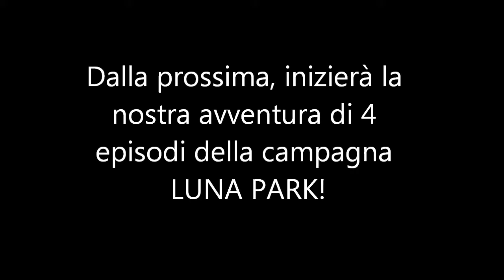Left 4 Dead 2: "Riscaldamento ZOMBIE" [Live]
Salve a tutti benvenuti in questo primo live su Left 4 Dead, gioco molto tosto sviluppato dai grandi VALVE! Gioco Zombie molto old school e quindi molto hardcore.
Buona visione.